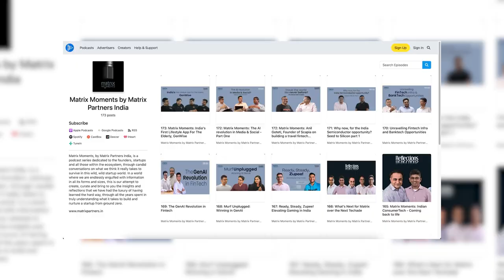How He Got Into Harvard, Wharton, Accel, McKinsey | Ft. Vandit Gandotra | KwK #66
🎙️ Join us in this captivating podcast episode as we engage in a discussion with Vandit Gandotra, a distinguished member of the investment team at Accel India VC. With a background that encompasses roles at esteemed institutions such as McKinsey & Co. and Matrix Partners India VC, Vandit shares insightful anecdotes from his journey. Tune in to discover the story of his acceptance into Harvard, Wharton, and Stanford. He also recounts his encounters with visionaries like Elon Musk and imparts invaluable wisdom on creating compelling B-School applications and preparing for interviews. This enriching conversation is not to be missed.

CHAPTERS📚

0:00 - Introduction
1:29 - BITS- Pilani's Influence on Vandit's Life
3:58 - Getting into BITS-Pilani: Insights
5:47 - The Curriculum at BITS-Pilani
7:40 - Effectiveness of Cold Emails
11:05 - Meeting Elon Musk and Representing India in Hyperloop
19:44 - A Project for Enhancing India's Safety
23:17 - Fostering Entrepreneurial Culture at BITS-Pilani
27:07 - Life at McKinsey
30:54 - Vandit's Choice of Venture Capital
35:00 - Essential Skills in Venture Capital and How to Develop Them
37:50 - Interview Preparation Strategies
41:25 - Vandit's Most Memorable Projects
46:15 - Reasons Behind Vandit's Pursuit of an MBA
50:15 - Tips for Creating a Strong Application
1:00:01 - Vandit's GMAT Preparation Experience
1:01:53 - Contrasting Interview Approaches in IVY League Schools
1:07:57 - Vandit's Start in Entrepreneurship
1:09:13 - Scholarships Offered by B-Schools
1:11:06 - Ending